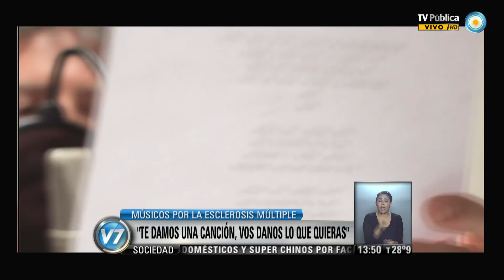Visión 7: Música a beneficio de personas con esclerosis múltiple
Columna de Espectáculos de Gabriela Radice. "Te damos una canción, vos danos lo que puedas", es la consigna de la propuesta apoyada por Dread Mar I, Juanchi Baleiron, Kevin Johansen y Zorrito Von Quintiero, convocados para una campaña de concientización para mejorar la calidad de vida del las personas con esclerosis múltiple. Emitido por Visión 7, noticiero de la TV Pública argentina, el jueves 19 de diciembre de 2013.